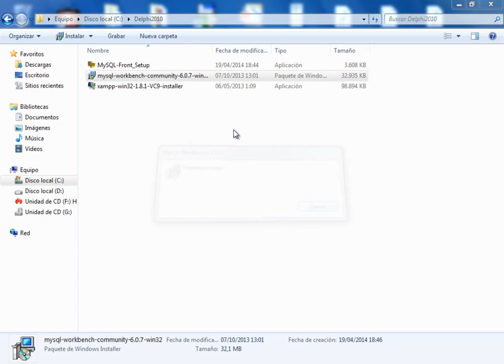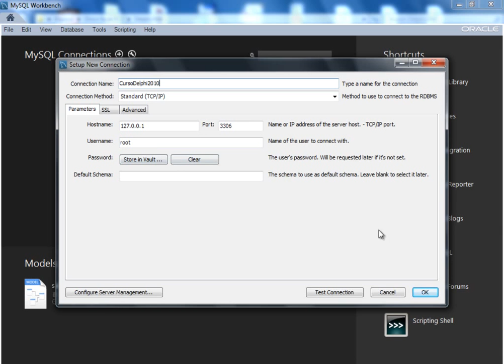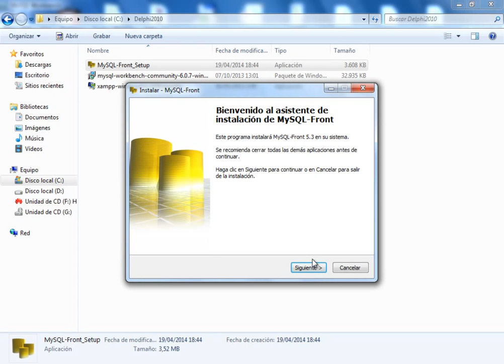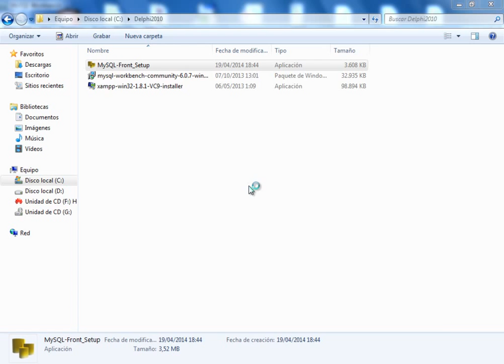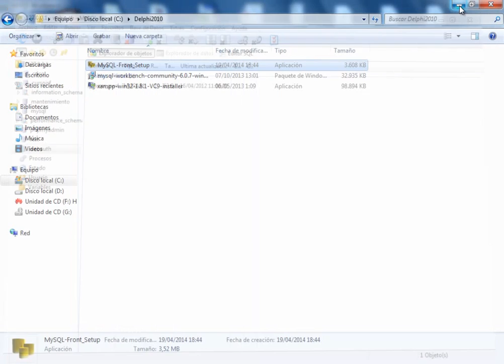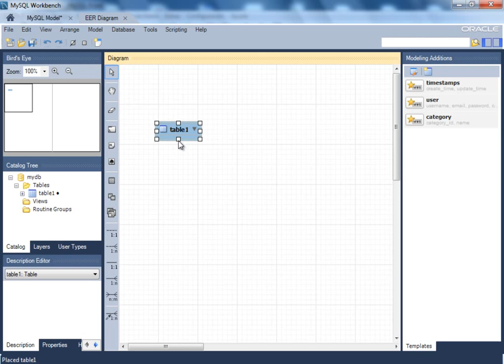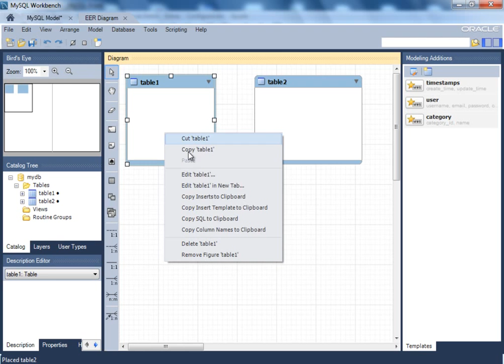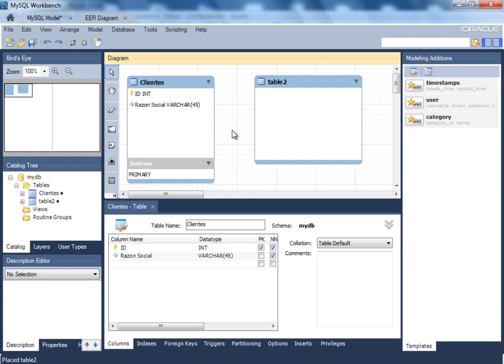DESARROLLO DE UNA APLICACION CON DELPHI XE2 Y MYSQL - VIDEO 02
Instalación del MySQL Workbench para el modelado de datos. Conección con el localhost. Instalación del MySQL Front para que sirva como administrador gráfico. Familiarizandonos con el MySQL Workbench y su entorno.

ATENCION: Este curso NO ES GRATUITO. Para poder solicitar precios del mismo o para aprovecharte de la oferta inicial en Junio 2014, debes ser suscriptor voluntario de nuestra lista.